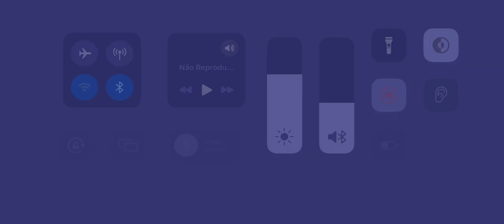AMASSEI Tanto os cara de LOBATO Que o Jogo Até Travou KKKKK - Smash Legends Gameplay